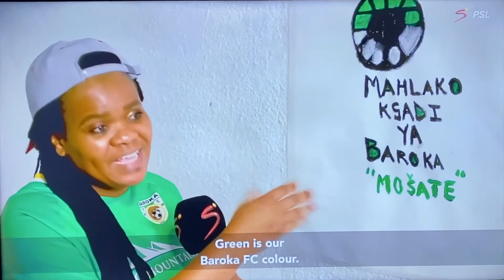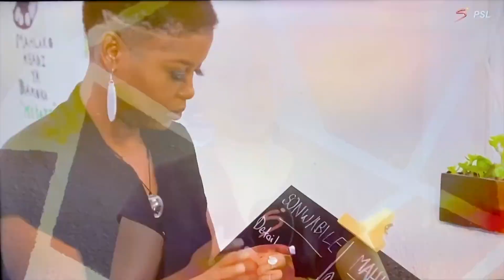👩🏾‍🎨 featured on Love PSL ⚽️ tv channel